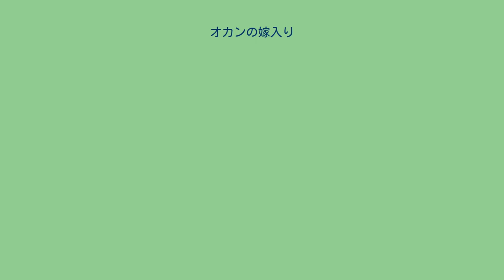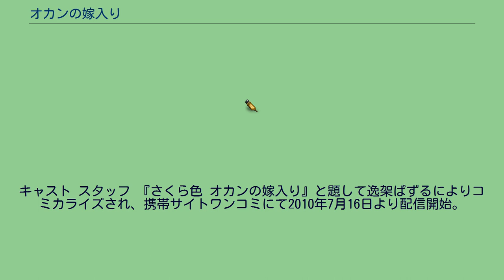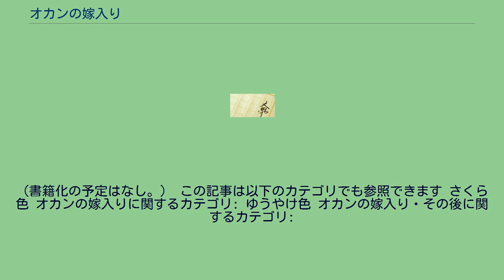オカンの嫁入り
『オカンの嫁入り』（オカンのよめいり）は、咲乃月音の日本の小説。
2007年にニフティ・ココログ小説にてオンライン小説として公開され、第3回『日本ラブストーリー大賞』ニフティ/ココログ賞を受賞。
加筆の上で、宝島社より2008年6月に刊行された。
2009年9月にはさらなる加筆の上で『さくら色 オカンの嫁入り』（さくらいろ オカンのよめいり）と改題して宝島社文庫より文庫化された。
2010年9月には『さくら色 オカンの嫁入り』を原作として映画及び舞台が制作され、映画公開にあわせて続編となる『ゆうやけ色 オカンの嫁入り・その後』（ゆうやけいろ オカンのよめいり・そのご）が宝島社文庫より刊行されている。
また、同小説を原作とした日本映画『オカンの嫁入り』及び舞台『さくら色 オカンの嫁入り』についても記する。
森井陽子と森井月子。
母娘で仲良く暮らしていた2人。
しかし手ひとつで娘を育てあげたオカン・陽子はある日、男を連れて泥酔して帰宅。
その金髪リーゼント姿の男・服部研二(30歳)にプロポーズされたと、結婚を宣言。
実は3年前から付き合っていたという2人は、この家で一緒に住むことにしたと言う。
服部研二は、元板前で料理上手の男性。
どうしても素直になれない娘・月子は反発するのだが、母の真摯な思いと研二の人柄に徐々に2人の再婚を受け入れることに。
しかし陽子は白無垢の衣装合わせに向かう途中で倒れ、2ヶ月前から末期癌であった事を知るのであった。
暫くたち、衣装合わせで白無垢を着た陽子は月子にあるお願いを語る。
『オカンの嫁入り』は2010年9月4日公開の、宮崎あおいと大竹しのぶの初共演となる家族をテーマにした母と娘のハートフルドラマ映画。
家族の心理をリアルに描き絶賛されたデビュー作『酒井家のしあわせ』に続く呉美保の第2回長編映画監督作品。
第15回釜山国際映画祭出品作品。
主要キャストは主演の2人以外関西出身者であり、方言指導者を常に現場に置き関西弁の台詞を徹底的にチェックして撮影に臨んだ。
撮影舞台となった日本家屋は太秦東映京都撮影所第2スタジオの『銭形平次』セットを利用して作られている。
駅の撮影では人がいない駅（駅は小さいがラッシュ時間は人が多い）として京阪牧野駅でロケを行ったが、話を聞きつけて人が大勢集まってしまい、牧野駅入場券売り上げが過去最高で尚且つ駅の苦情件数も過去最高となってしまった。
キャッチコピーは「おかあさん 結婚することにしたから。」「ぶつかり合って、分かり合って、生きていく。母と娘は、どうしてこんなに素直になれないのだろう。」「一緒にいられたら、それでいい」。
全国89スクリーンという小規模公開ながら、2010年9月4,5日初日2日間で興収3,865万7,200円、動員は3万2,575人になり映画観客動員ランキング（興行通信社調べ）で初登場第9位とベスト10入りを果たした。
また、ぴあ初日満足度ランキング（ぴあ映画生活調べ）では第3位になるなど、大河ドラマ『篤姫』で宮崎あおいを知った年配層を中心に好評となった。
本編のDVDは2011年2月21日に発売された。
舞台『さくら色 オカンの嫁入り』は、2010年9月16日 - 26日に東京・紀伊國屋サザンシアターにて、2010年10月8日 - 9日に大阪・サンケイホールブリーゼにて上演。
キャッチコピーは「オカンの再婚相手は、美しい「捨て男」だった」。
2010年11月1日には公演を収録したDVDがシーエイティプロデュースより発売された。
キャスト スタッフ 2013年3月15日 - 20日に東京・三越劇場他にて上演。
キャスト スタッフ 『さくら色 オカンの嫁入り』と題して逸架ぱずるによりコミカライズされ、携帯サイトワンコミにて2010年7月16日より配信開始。
（書籍化の予定はなし。） この記事は以下のカテゴリでも参照できます さくら色 オカンの嫁入りに関するカテゴリ: ゆうやけ色 オカンの嫁入り・その後に関するカテゴリ: